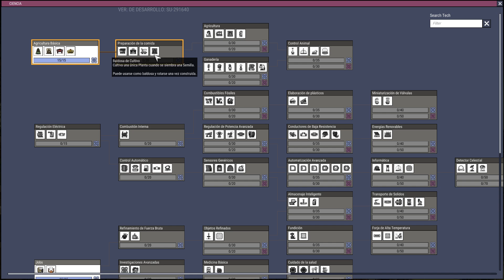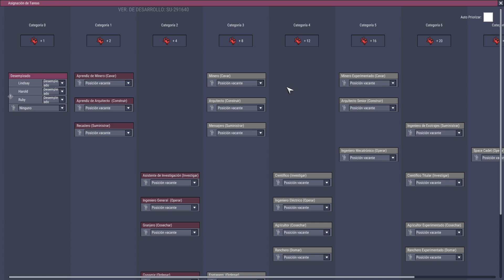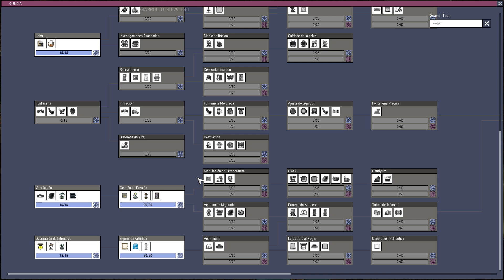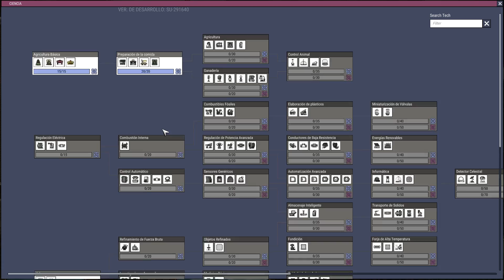Una nueva colonia | Oxygen not included T2 - #1 | Gameplay español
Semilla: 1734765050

Os dejo un pequeño invento que hice para conseguir de forma más o menos rápida barro.
No se si existe algo así pero este es diseño propio :P

Desarrollador: Klei Entertainment
Editor: Klei Entertainment

¿Os gustan los juegos de gestión, y los de simulación? Pues imagínate si juntas ambas cosas y creas un juego en el que unos personajes (duplicantes)
aparecen de repente sin saber cómo en un asteroide sin apenas comida, oxigeno, ni agua. Pues tendrás que ayudarlos a gestionar y conseguir recursos, construir un sitio donde vivir
etc, etc. ¿Que puede salir mal?

Antes de nada daros las gracias a todos por compartir vuestro tiempo con mis vídeos, espero que os gusten, y si es el caso dejad vuestro Like para ayudar en el posicionamiento del vídeo en Youtube.